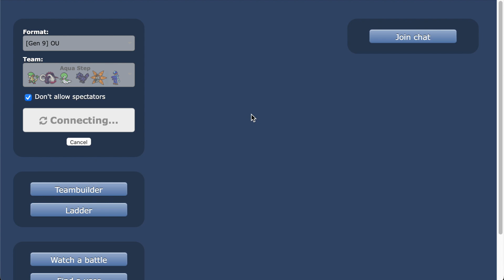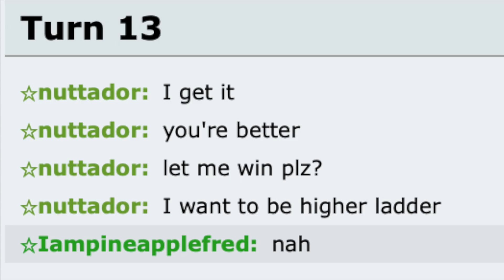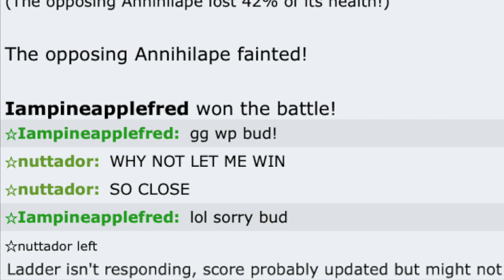Aqua step + Moxie Quaquaval EMBARRASSES cry baby!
In today's video, I showcased a aqua step quaquaval on pokemon showdown generation 9 OU!

Video 671